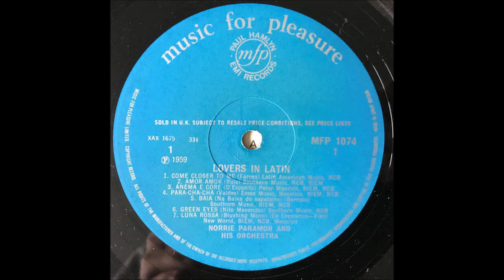Norrie Paramor Orchestra – Lovers In Latin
Album nr. 494 -   Paramor Orchestra – Lovers In Latin

Music For Pleasure – MFP 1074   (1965)

B1  Amapola
B2  Always In My Heart
B3  The Continental
B4  The Breeze And I
B5  Cavaquinho
B6  Sweet And Gentle
B7  You Belong To My Heart